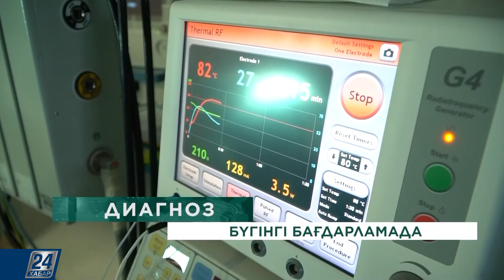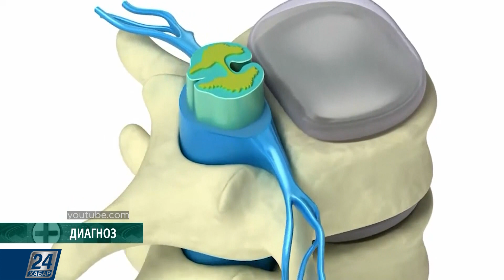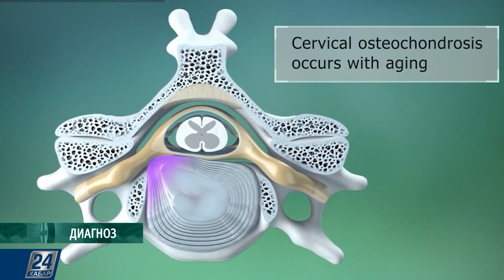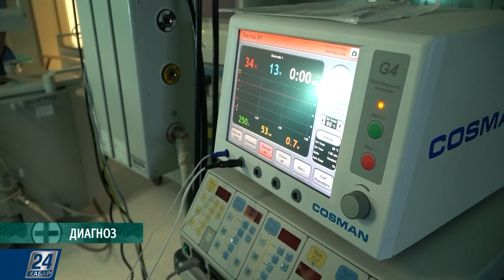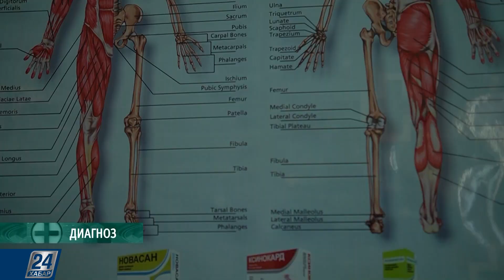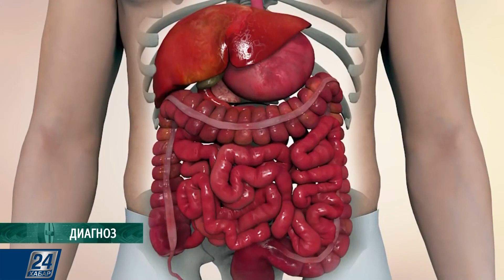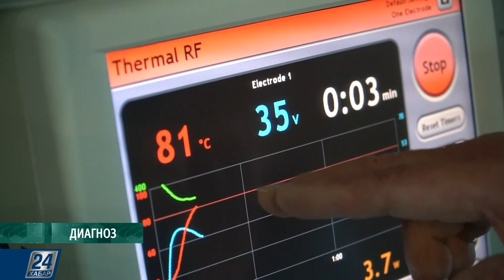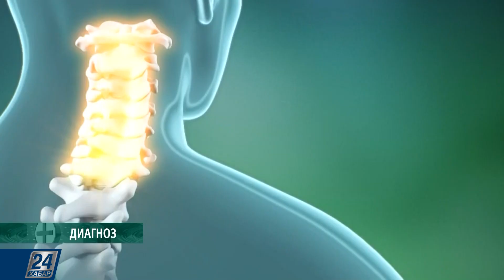Остеохондроз: омыртқа ауруын қазір қалай емдейді? | Диагноз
Омыртқа аурулары арасында кең таралғаны - остеохондроз. Статистика бойынша әлемде жүз адамның үшеуінде осы ауру кездеседі және бұл негізінен 40 жастан асқан азаматтарда.

Омыртқа остеохондрозының бірінші белгісі - бұл бел мен арқаның ауыруы. Осындай шағыммен науқастар алдымен невропатологқа, содан кейін вертебрологқа барады. Мамандар рентген жасап, арудың клиникалық көрінісін анықтайды. Кейде диагностика мұнымен аяқталмайды. Аурудың дәрежесін анықтау үшін магниттік резонанстық томография да жасалады.